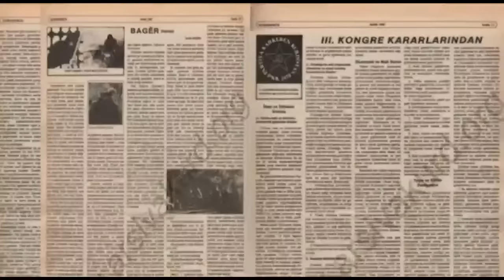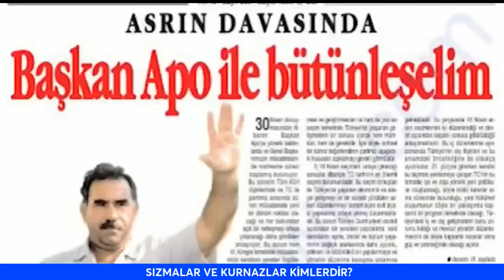Qandil Arşivi - Yenilginin üç nedeni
İmralı'daki Kürtlerin son isyanının yenilgisini üç nedene bağlamış. Salih Aras ile Selim Çürükkaya Xani tv de bu konuyu tartışacaklar.

  / selimcurukkaya